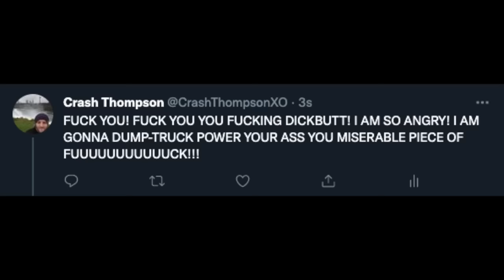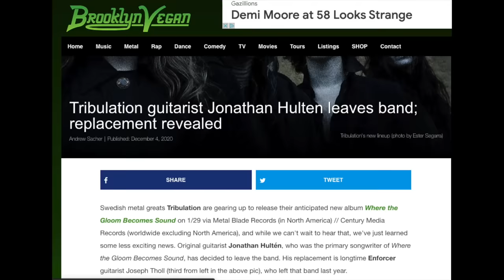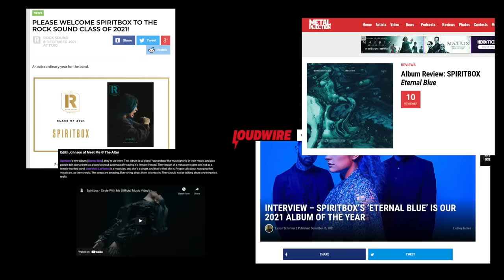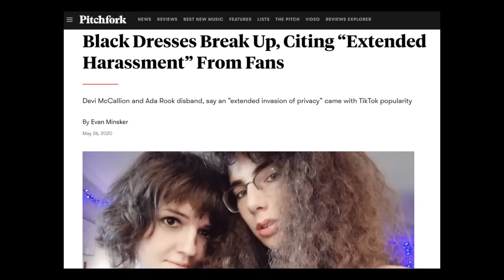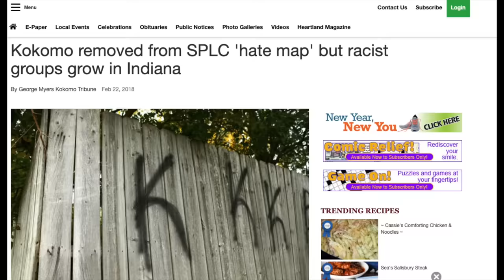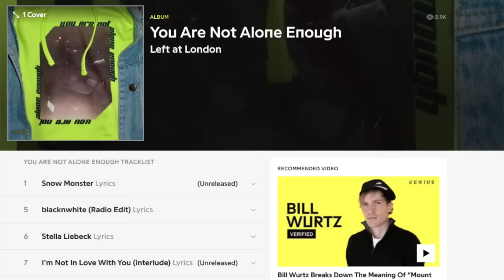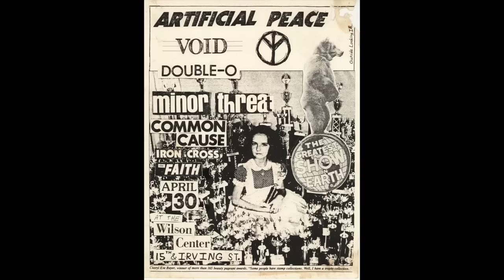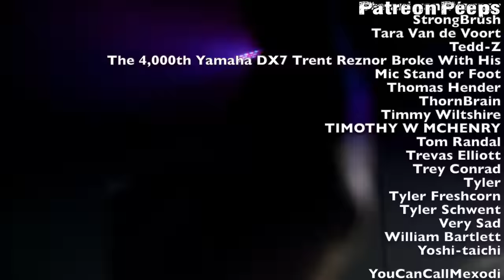BEST ALBUMS of 2021 || Crash Thompson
And now for the besties!

0:00 - Intro
5:31 - Honorable Mentions
#20 - 23:04
#19 - 25:11
#18 - 26:43
#17 - 28:53
#16 - 31:23
#15 - 33:20
#14 - 34:53
#13 - 36:45
#12 - 38:37
#11 - 40:10
#10 - 41:57
#9 - 44:06
#8 - 45:37
#7 - 47:54
#6 - 50:09
#5 - 53:08
#4 - 55:23
#3 - 59:16
#2 - 1:02:57
#1 - 1:06:47
(outtake) - 1:14:08